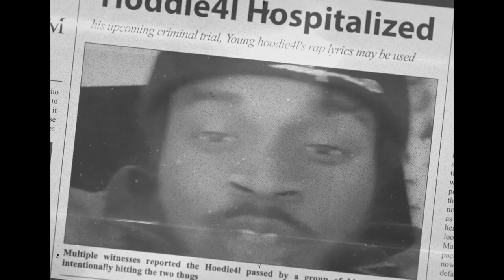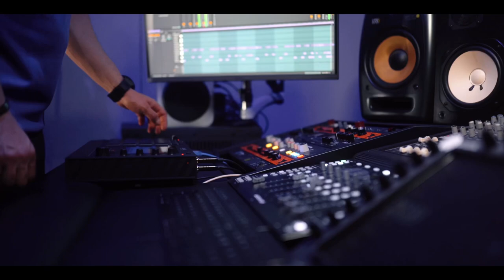Hoodie4L - Memories (Official Music Video)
Engineered by Davey Norris
Videographer Nbreezy